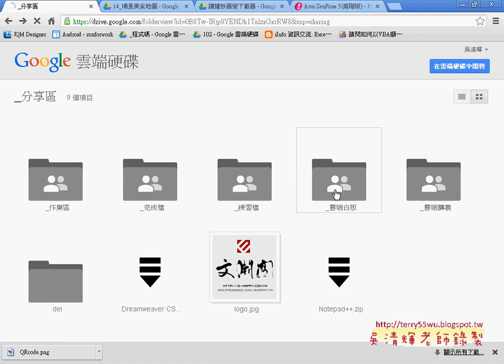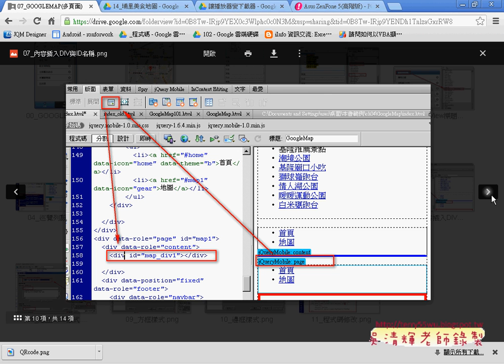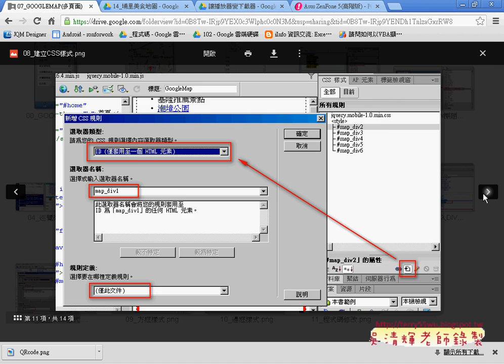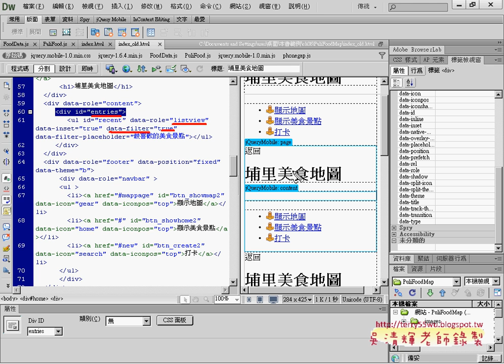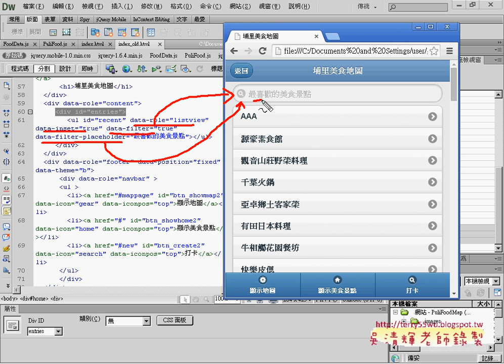05 home頁面說明